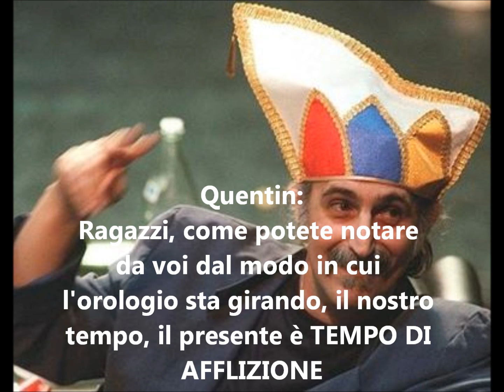[SUB ITA] Frank Zappa The Adventure of Greggery peccary; Parte Tre ( sottotitoli in italiano)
Terza parte di Greggery peccary, cliccate sui riquadri che compaiono nel video per vedere la prima o la terza parte